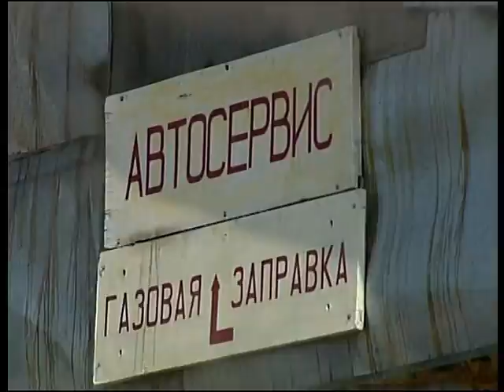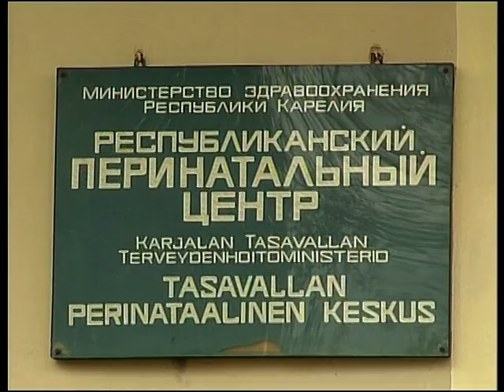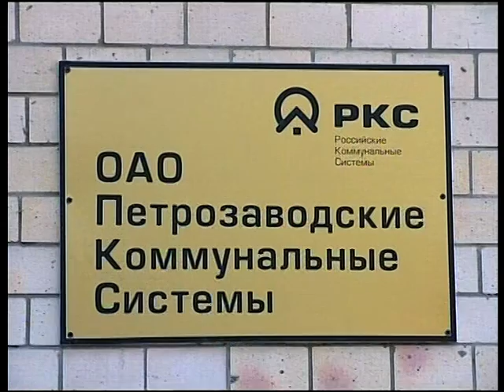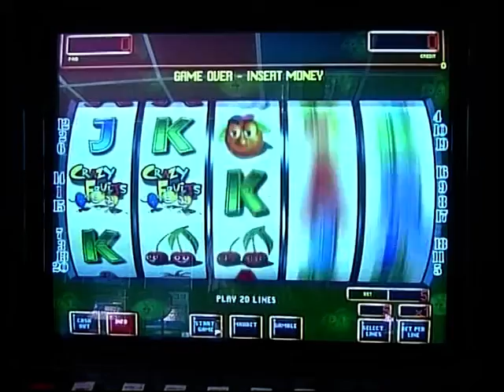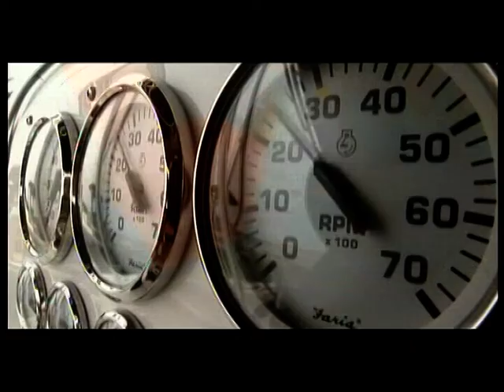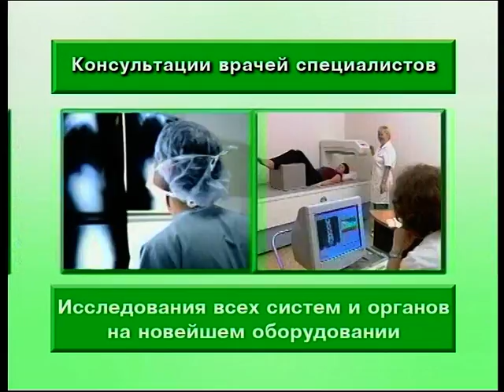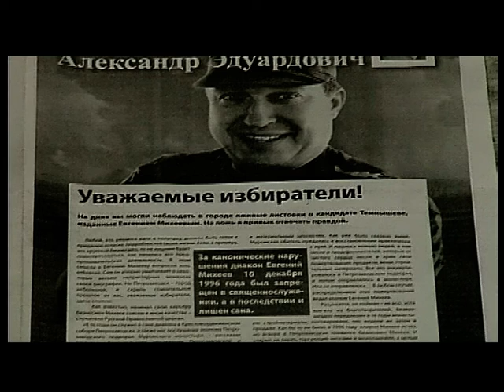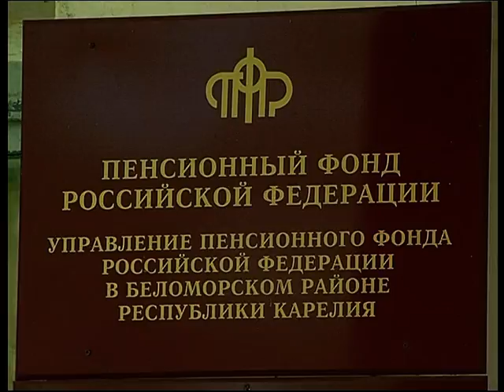Новости 2009 07 01